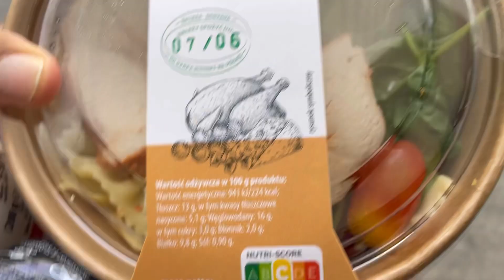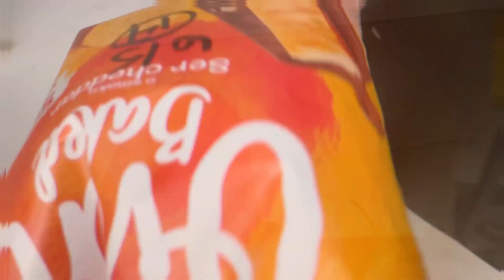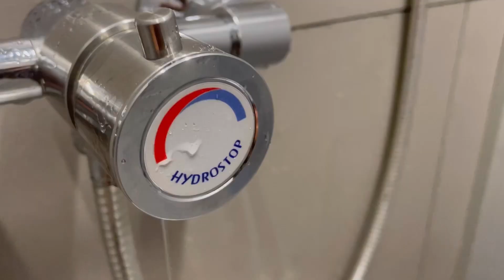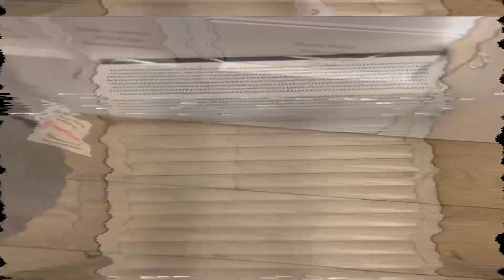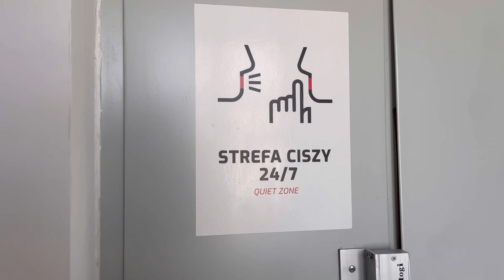DND 331: A Push-to-Start SHOWER and Automatic Bed???